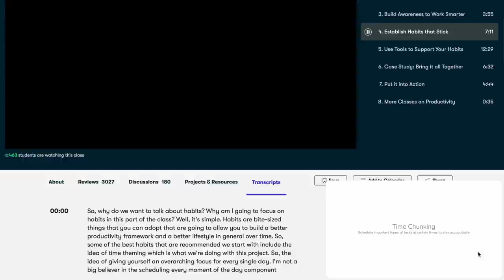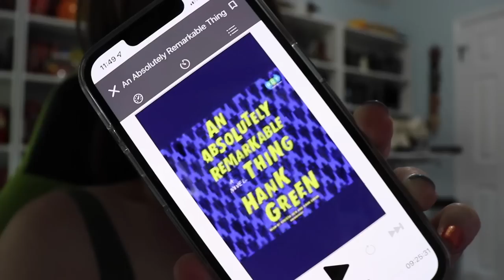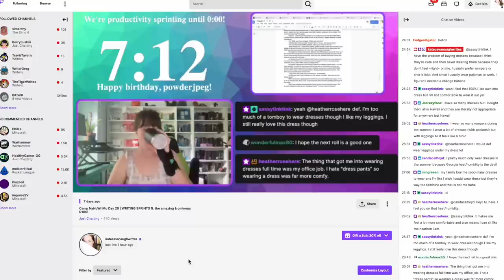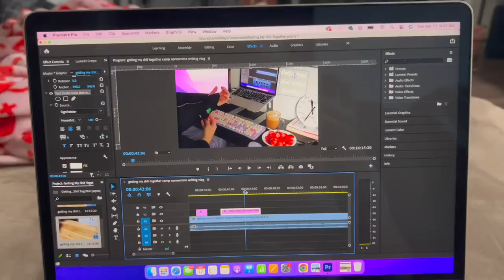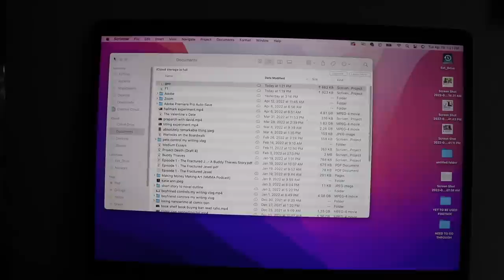TESTING OUT A "WRITING UNIFORM" | & other self-employed, WFH hacks and revelations!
We're over two years into the panini and my current WFH situation needs some sprucing up. Enter the concept of a "writer's uniform." Also!
0:00 What even is a "writer's uniform"? (And a quick aside on a character uniform bahaha.)
1:49 I'm a bad boss to myself and completing chapter 4.
4:40 Shout out to Skillshare for sponsoring this video!
7:14 Trying to define work in a flex schedule.
9:33 What my personal writer's uniform looked like (and a big fail).
10:22 My continued struggle with working on the weekend (but also why I like it!?) bahaha.
11:09 Morning brain, figuring out when I need to be in my "writer's uniform," and needing to idea dump the shiny new concepts.
13:55 Lessons learned about how much work I should assign myself and my unofficial "3 things rule"
15:49 How this influenced my new weekly routine/schedule change!
18:06 Questions for youuuu and more loosely defining "writer's uniforms"!

Do you have a writer's uniform? (BONUS: Let's say this includes things you need in your area too. Like what you might stuff into a backpack and bring with you to another location. Or maybe it's your favorite mug or a wrist brace! Let me know the ~things you need~!)
If you work from home (WFH), how do you delineate between "work life" and "home life" and do you think you've gotten better/worse at that over the past couple years??
Have you had any other epiphanies about your own writing routine or writing habits?

💌  S N A I L   M A I L   M E  :
607 E. Blanco Road